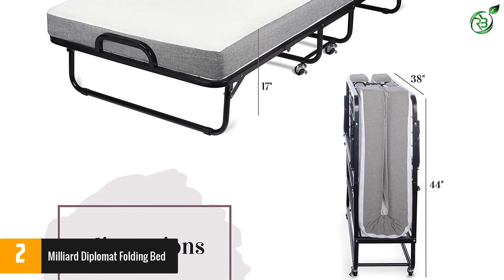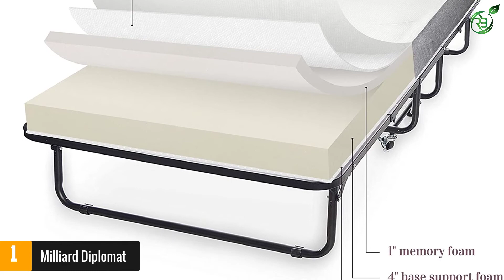Top 5 Best Folding Beds in 2022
☛ All The Links to Best Folding Beds listed in this Video:-

►5. Colman Camping Cots.

► 4. LE SUIT Rollaway Folding Bed.

► 3. Colman Comfort Smart Folding Bed.

► 2. Milliard Diplomat Folding Bed.

►1. Milliard Diplomat.